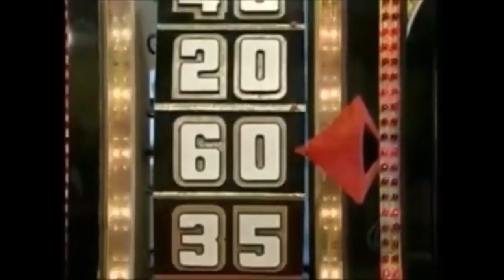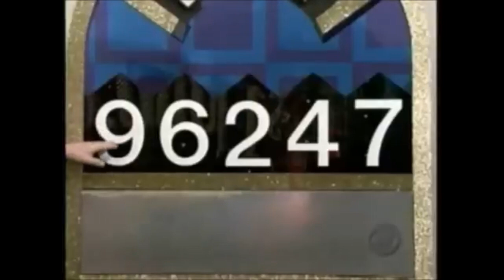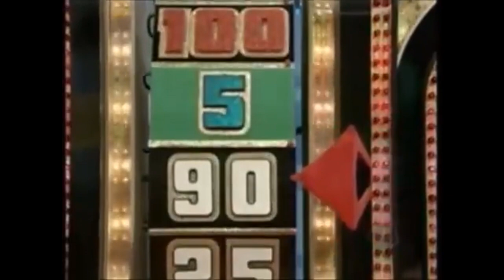The Price Is Right Specials: Million Dollar Spectacular #22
*RIP Bob Barker*
Here is an abridged The Price is Right Primetime episode from April 11th 2008, which was the twenty-second Million Dollar Spectacular!

Clip Courtesy of Sean Spellman